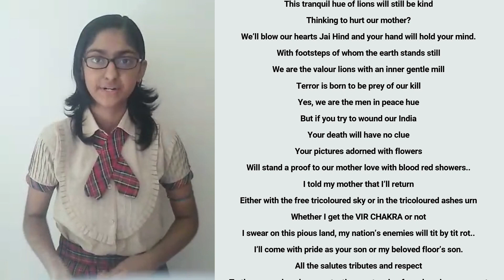VEER GATHA PROJECT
SELF COMPOSED POEM AND RECITATION ON VEER GATHA PROJECT IN THE HONOUR OF GALLANTRY AWARD WINNERS PRATIBHA JHA CLASS-VIII